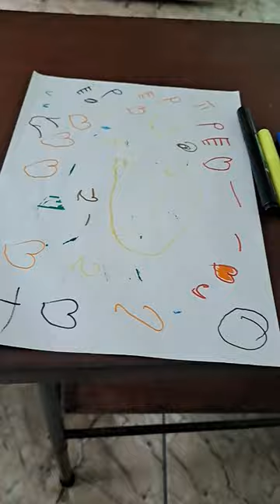bomdia crianças desenhos pintura arte alegria